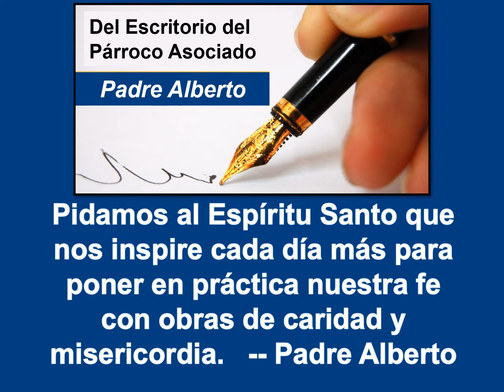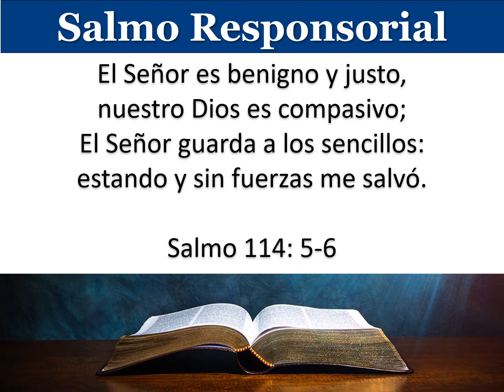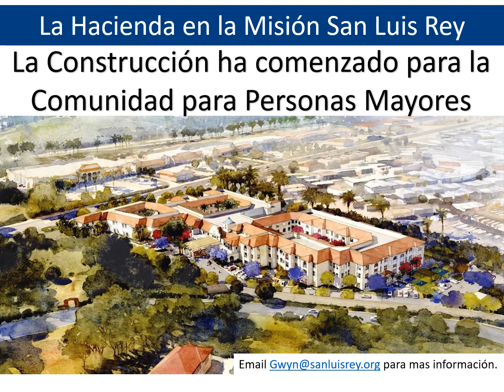“Tú Eres el Mesías”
Pidamos al Espíritu Santo que nos inspire cada día más para poner en práctica nuestra fe con obras de caridad y misericordia. Padre Alberto Villafan, OFM

 Para la semana que comienza el 12 de septiembre de 2021, disfrute de las escrituras, noticias y eventos de su familia parroquial en Mission San Luis Rey.

¿Sabías que puedes controlar la velocidad de este video? Haga clic en el ENGRANAJE para CONFIGURACIÓN, elija VELOCIDAD DE REPRODUCCIÓN y personalizado. Utilice el control deslizante para ralentizar el video y facilitar la lectura o acelerar las cosas como desee. También puede hacer clic en CC para subtítulos.

Haga clic para ver la presentación de diapositivas semanal.